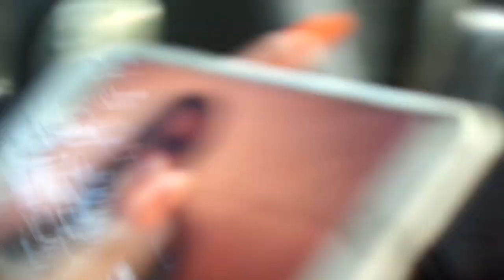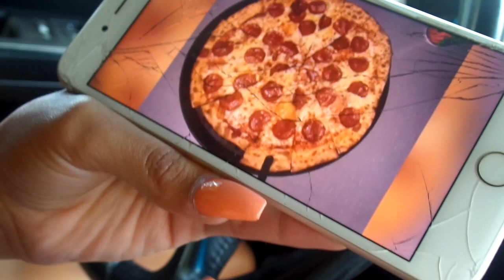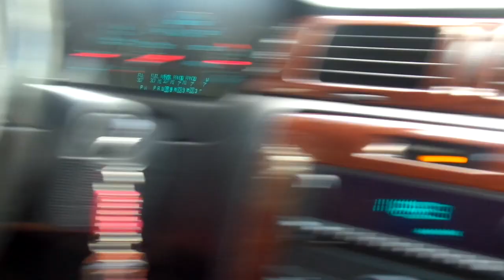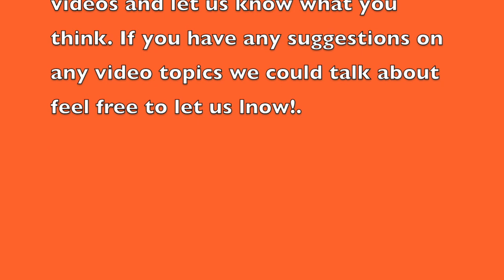Vlog #1 picking up Dee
So here is some things about us:
We're both in college. Leandra is 19 and Nene is 18. We been friends for 3 or 4 years. we decided to make a youtube channel because a lot of people said we'll be funny. So if you like our videos share it with friends! Tell us video ideas also.